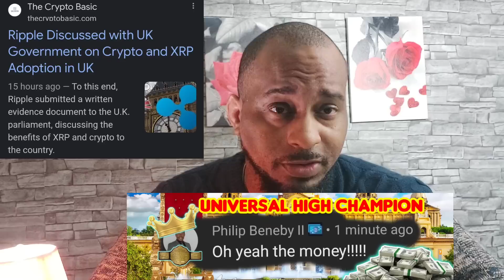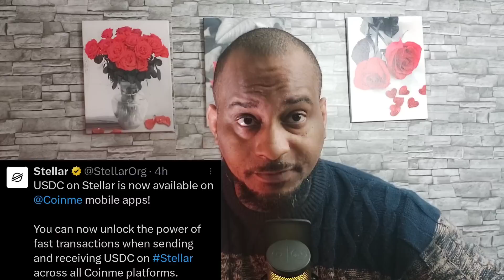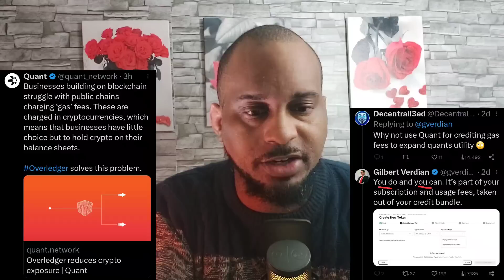XRP & XLM | Mind Blowing ‼️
ripple xrp is projected to explode in price when the case ends and we may be seeing it come to a close soon. stellar xlm continues to bring in big business. Algorand continues absolute domination. I am not a financial advisor please make your own decisions.
0:00 XRP
3:32 XRP
6:18 XRP
7:41 Fun Chapter
11:21 XRP
14:13 XLM
16:13 XLM
17:17 Hbar
20:04 Celo
22:56 Quant
25:53 Gold news